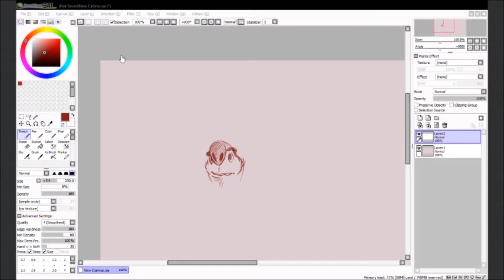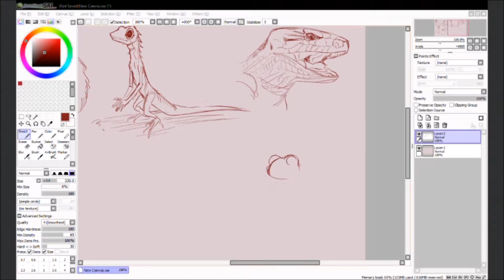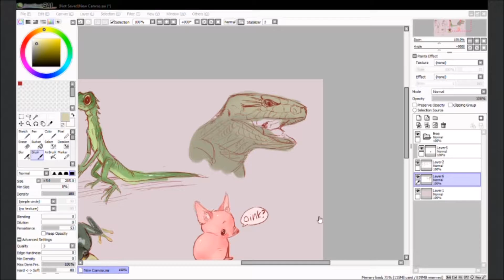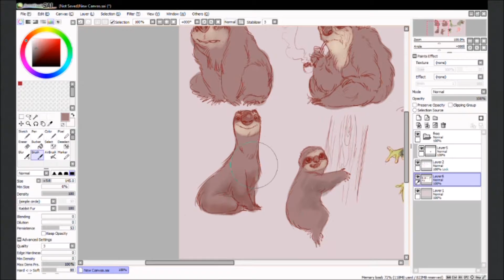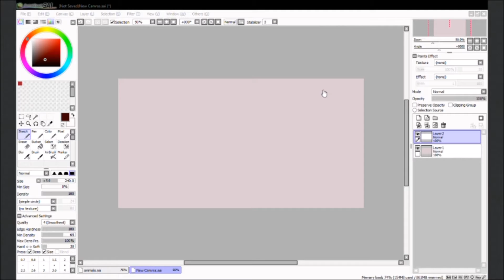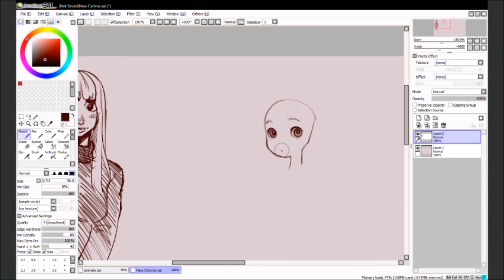Sugar Puff Live draws speed up 3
Wasnt really sure what i was drawing at first but they looked like sloths so i just went with it ^v^